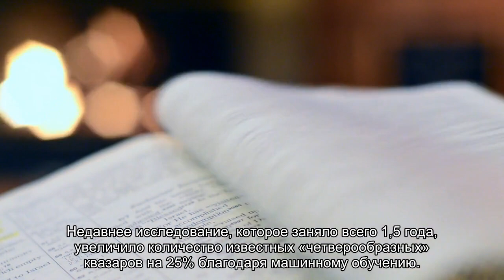ИИ помог найти «четверообразные» квазары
С помощью методов машинного обучения команда астрономов обнаружила «четверообразные» или четверные квазары.